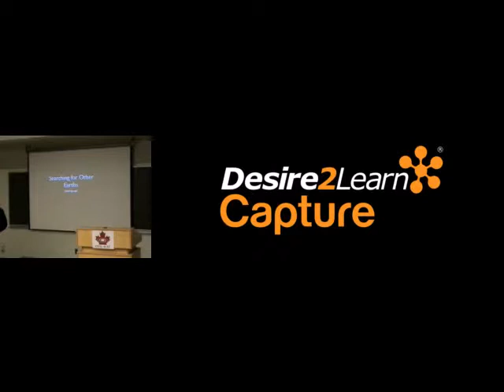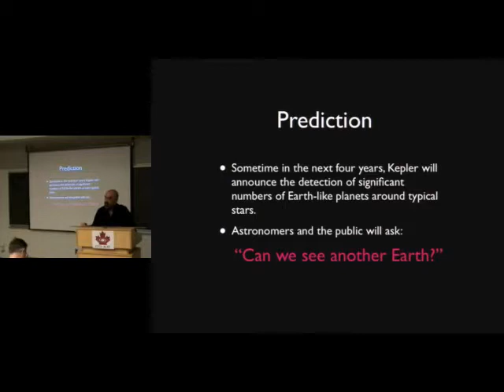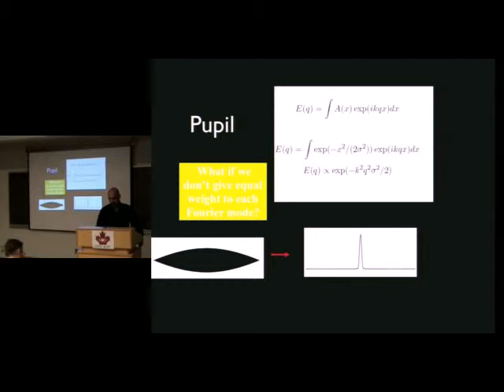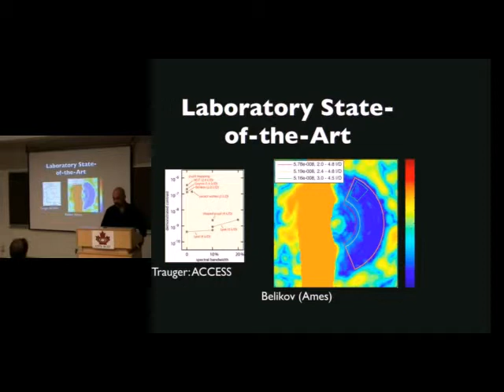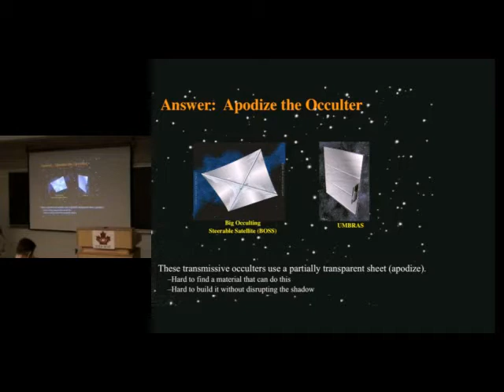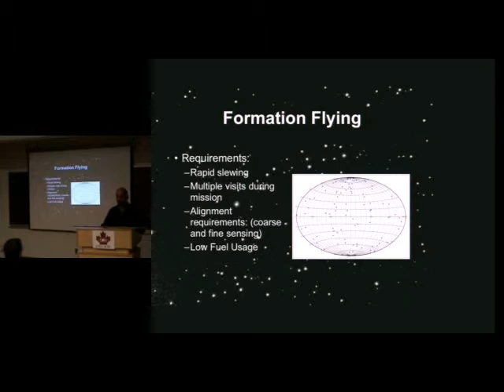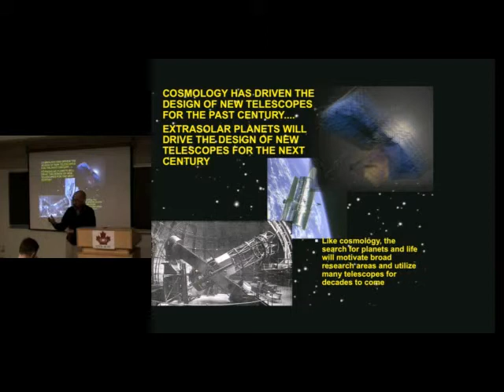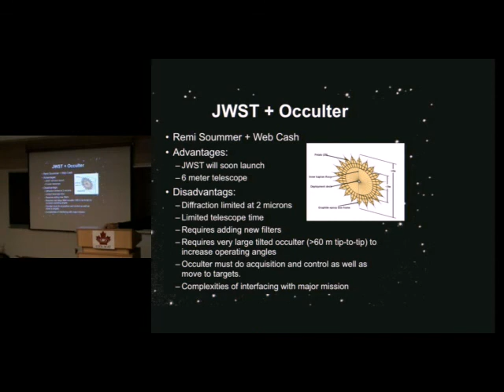CITA 197: Searching for Other Earths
Title: Searching for Other Earths
Speaker: David Spergel (Princeton)
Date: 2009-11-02